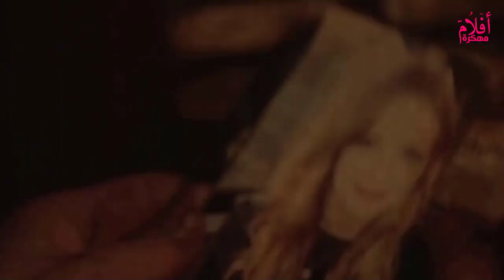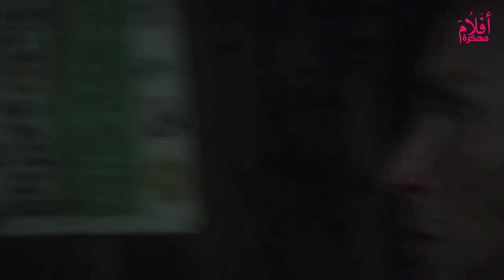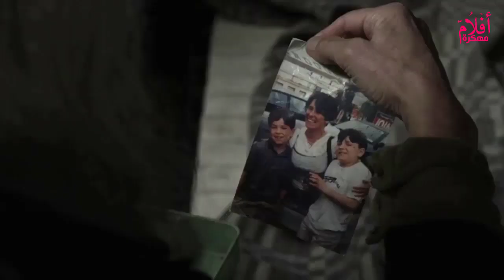الفقر خلاها تأجر بنتـهـا عشان الجوع : عدالة السماء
أكيد هيشرفني ويسعدني دعمك بلايك للفيديو و اشتراك في القناة

قصة الفيلم :
قصة الفيلم :
قناة تهتم بكل ماهو جديد وله علاقة بعالم السينما والافلام والمسلسلات المحلية والعالمية , لذا لا تنسي الاعجاب بالفيديو والاشتراك بالقناة وتفيعل جرس الاشعارات ليصلك كل ماهو جديد من قناة أفلام مهكرة hd ؟!
قصة فيلم
ملخص فيلم
ملخصات افلام
تلخيص فيلم
فيلم في الخمسينة
ملخصات افلام
برنس الملخصات
 ملخصات افلام Dana
 زتونة الفيلم
 Film Gdeed | فيلــم جديـــد
 ملخص افلام - HD FILM
 فيلم ع الماشي | Film al mashy
 ملخص اونلاين
 دكانة افلام
 خلاصة الفيلم
 نجم الملخصات
 حدوتة الفيلم
 الخلاصة
قصة فيلم؟!
محترف فنون قتالية بيتحدي جيش كامل من المقاتلين لوحده علشان ينتقم لوالده
محترف فنون قتاليه 🤺بيواجه اقوي المقاتلين☠️ علشان يرجع فيله 🐘| ملخص فيلم الفيل The protector الجزء2⃣
محترف فنون قتالية بيتحدي كل ابطال العالم علشان يثبت ان الكونغ فو اقوي رياضه | Fearless
محترف فنون قتاليه روسي دمر كل اللي في طريقه عشان يبقي أفضل مقاتل في العالم | ملخص فيلم Undisputed IV
بعد ما زمايله ضربوه واتنمروا عليه، بيقرر يتعلم الكاراتيه عشان يتغلب عليهم كلهم The karate kid
بعد موت اخوه بيقرر يتعلم الفنون القتالية عشان يقدر يواجه الشخص اللي قتله! | Kickboxer Retaliation
معلم فنون قتالية يقاتل جيش لوحده لاجل زوجته وطفله | ملخص فيلم نينجا Ninja Shadow of ater
شاب شكلو ضعيف لكنه في الحقيقه خبير في الفنون القتالية ويقدر يضرب أي حد ! | ملخص فيلم Ong Bak
محترف فنون قتالية بيحاول يثبت للجميع انه أفضل مقاتل في العالم ! | ملخص فيلم Birth Of The Dragon

محارب اتدرب 10 سنين عشان ينتقم من الملك اللي قتل كل عائلته ! | ملخص فيلم Hero
شاب ضعيف اتعلم الفنون القتالية المختلطة عشان ينتقم من متنمر المدرسة ! | ملخص فيلم Never Back Down
Faster | سائق محترف ومجرم سابق ينتقم من عصابة بعد ما بيتم خيانتهم وبيقتلوا أخوه
راجل كل الناس بتتنمر عليه فبيتعلم الفنون القتاليه عشان ينتقم | ملخص فيلم art of self defense
شاب ضعيف يتعلم الفنون القتالية و وبيواجه دبابة بشرية | ملخص فيلم لا تراجع ولا استسلام ل فاندام
محترف فنون قتالية قلبه ميت دخل مبني مليان سفاحين عشان يقبض علي زعيم مافيا خطير | ملخص فيلم The Raid
ولد بيتعرض للتنمر، فبيتعلم الفنون القتالية عشان يقدر يتغلب عليهم Karate Kid
محترف فنون قتالية مختلطة استخفوا به فقضى عليهم جميعا | ملخص فيلم Hard target2 لـ سكوت ادكنز بويكا
اسطورة الكونغ فو | ولادة معلم الفنون القتالية ايب مان | ملخص فيلم the legend is born : ip man
شاب فقير ماهر في الفنون القتالية دخل حرب مع اخطر عصابات في اسبانيا ! |ملخص فيلم Wheels on Meals
اقوى أساليب الفنون القتالية | الاب الروحي لرياضة الوشو | ملخص فيلم jet li's fearless
Bloodshot | مقاتل قوات خاصة بيقتل كل يوم شخص بيكون فاكر انه قتل مراته
محترفين فنون قتال 🤺 بيتم خداعهم من المرتزقه  فبيقرروا انهم ينتقمو منهم | ملخص فيلم  Triple threat
ضابط محترف فنون قتالية بيدخل مهمة لانقاذ طفل مقدس من زعيم مافيا فيتحول لخارق ملخص فيلم The.Medallion
محترف فنون قتالية صيني اتحدي اخطر عصابه مقاتلين في أمريكا ! | ملخص فيلم The Master
محترف فنون قتالية بيضطر يلعب اصعب مباراة في حياته علشان يرجع حق صاحبه! | Ip Man The Awakening Master
بيتقتل اخوه بسبب لعبه فبيكون فريق من لعيبه محترفين وبينتقمو من القتله بطريقتهم (The Divin Move)
أخين اتدربو علي الفنون القتالية مع بعض وهما صغيرين ولما كبرو اتطرو يقاتلو بعض ! | ملخص فيلم Warrior
شاب ضعيف اتعلم الفنون القتالية ودخل في حرب ضد اقوي مقاتل في العالم عشان ينتقم لمعلمة Fist of fury
جاكي شان | معلم فنون قتالية متقاعد يحول طفل لمعجزة في الكونغ فو | ملخص فيلم the karate kid
أب شجاع جدا عشان ينقذ ابنه من السجن بيتورط مع اكبر عصابه لتهريب المخدرات ملخص فيلم snitch
شب يلاقي عنده قوة خارقة وجسمه فيه كهربا تشغل مدينة كامله || ملخص فيلم max steel
الطفل ده عنده قدرات قتالية غير عادية، وبيحاول انه يوقف عصابة خطيرة لوحده The Shaolin Boy
مصارع معتزل ويائس , بيقابل فتاة طموحة بتغير حياته للأبد | ملخص فيلم Double Patty
محترف فنون قتاليه 🤺بيكتشف ان الشخص اللي انقذه هو اللي قتل ابوه 🔪| ملخص فيلم Ongbak الجزء 2⃣
خبير فنون قتاليه روسي مهمته في الحياه انه يكون أقوي مقاتل في العالم | ملخص فيلم Undisputed III
عصابة تهجم علي بيت راجل وبنته بسبب عنوان غلط ويبقي عايزين يقتلوه لانه شفهم ملخص فيلم Eliminators
مجرم بيهرب من السجن وبينتقم من اخوة l ملخص فيلم Avengament
يدمر حياته الشخصية للأنتقام بعد قتل حبيبته على يد أصدقائه | ملخص فيلم Accident Man
بويكا بيهرب من السجن عشان ينتقم من اللي دمروله حياته 💀👊🏻 | ملخص فيلم Avengement
اعظم محترف فنون قتاليه بويكا فى مهمه جديدة ليصبح افضل مقاتل فى العالم وإنقاذ صديقه من الأسر والتعذيب
عصابة بتحاول تقتل راجل مشلول علي كرسي متحرك .. بس بيطلع قاتل محترف | ملخص فيلم Kills On Wheels
معلم فنون قتالية بيدرب ابنه ازاي يدافع عن نفسه ضد المتنمرين My Father is Hero
رجل عملاق ولكن جبان بيتعلم الفنون القتالية من بنت صغيرة وبيتحول لوحش 🔥 ملخص فيل